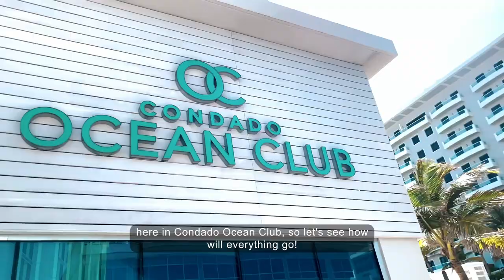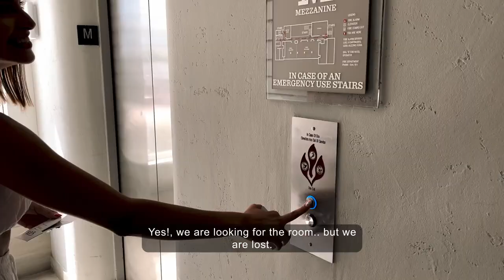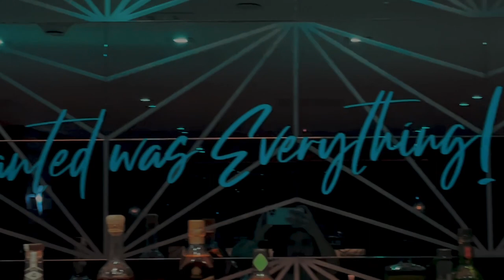EXPERIENCE AN URBAN OASIS | Condado Ocean Club 🇵🇷 TRIPSST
VISA recommends that you immerse yourself in pleasure in a fantastic  ocean front enclave at Puerto Rico, in the Condado Ocean Club!

Always remember: YOU'RE UP!🚀
FOLLOW Tripsst and discover the best experiences in the whole world!